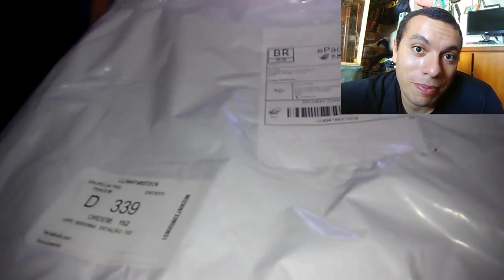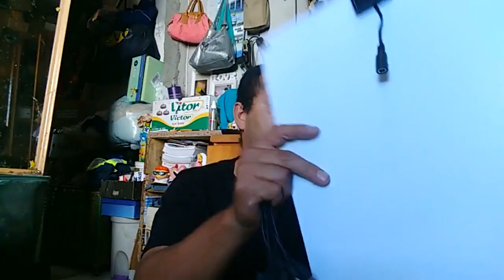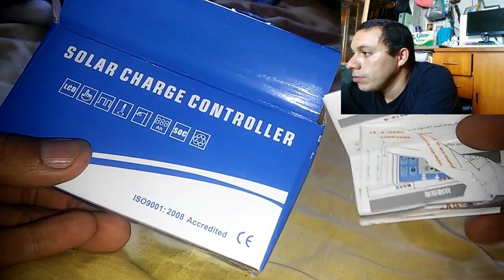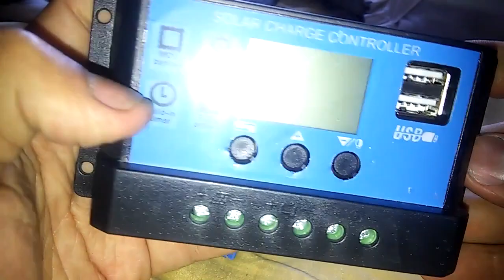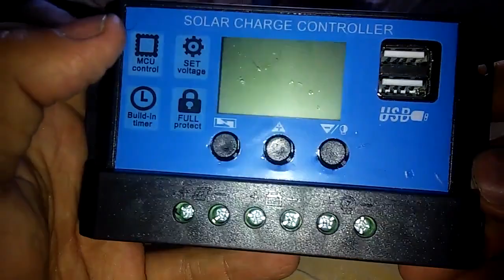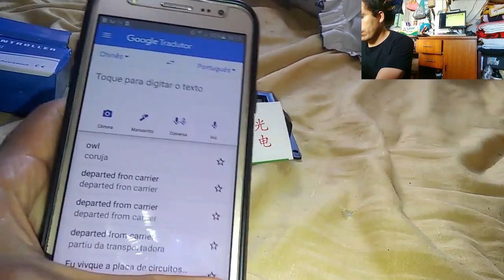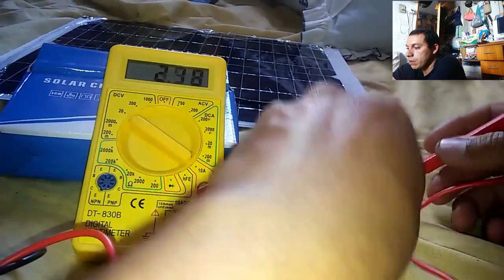Placa solar comprado no site wish teste penajaca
Placa solar comprado no site wish teste

💰 Aqui o painel solar que eu encontrei no Wish por um ótimo preço!

Solar plate purchased from wish site

Artista: Yuzo koshiro
Album: Streets of Rage